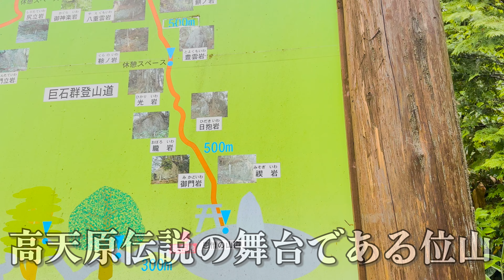UFOの目撃多数！あなたの世界観が変わります！位山の遠隔参拝！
一三の旅とは
八十八巡りを行った方の次の旅である
そして人から仏の道に向かう旅でもある
この旅の目的は、未来に向けて人が一歩踏み出す為のものである
日本全国の神社・パワースポットを回り各地にいらっしゃる神々のお許しを得て力を授かる
皆様の願いを背負って神様と交渉して歩く方示様です

玄天経典やシールなど販売していますのでご覧ください！

魔王魂
DOVA-SYNDROME
効果音ラボ
効果音辞典
甘茶の音楽工房
音の園
OtoLogic